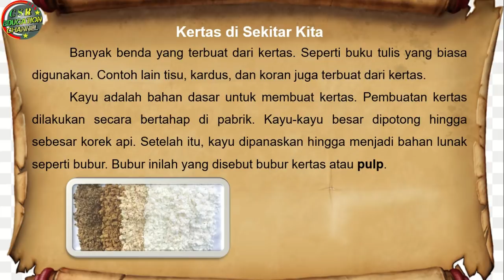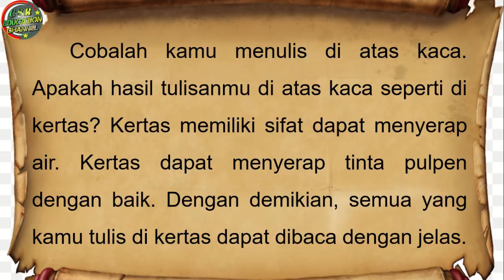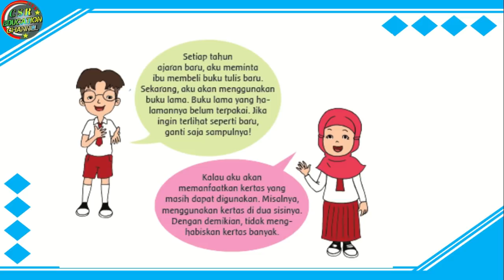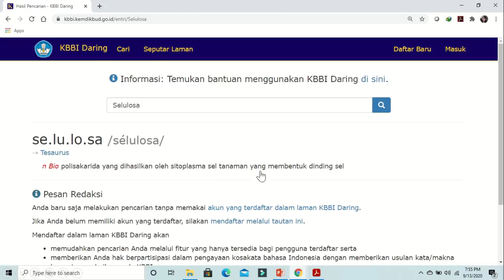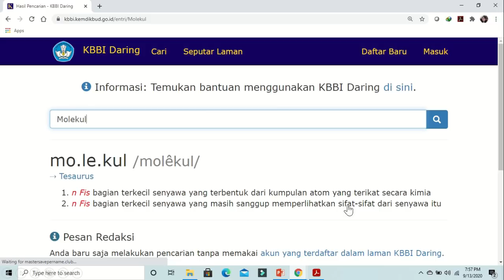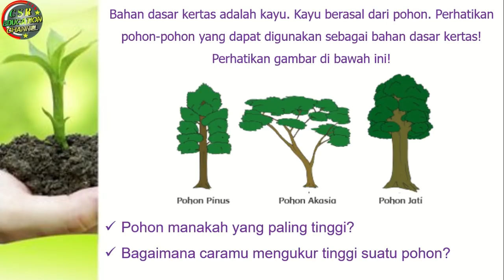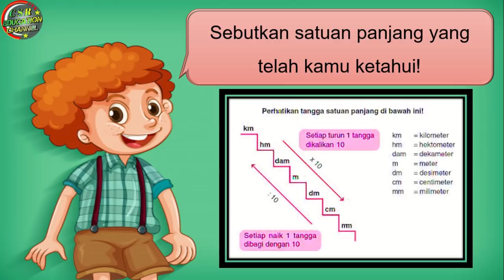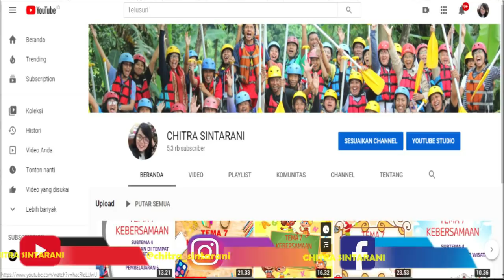Kelas 3 Tematik : Tema 3 Subtema 1 Pembelajaran 3 (Benda Di Sekitarku)